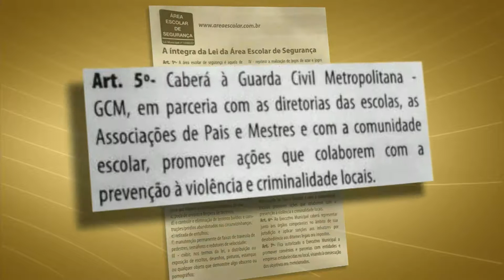Violência coloca estudantes em risco